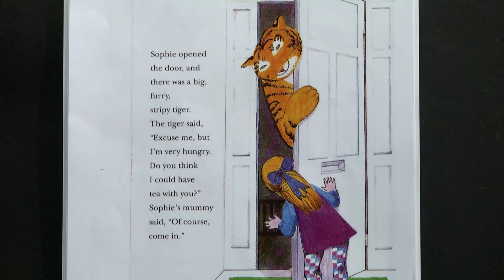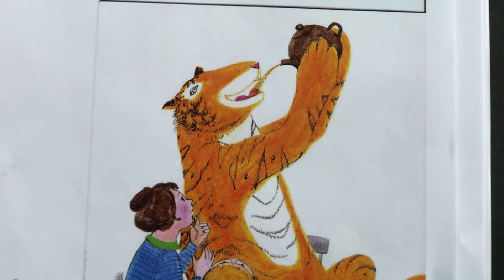Week 4 G2 T1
Creative studio
week4